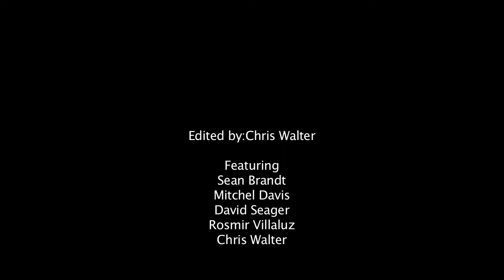Big Shooters Skateboarding TWO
Skateboarding in Stuttgart mit Big Shooters (Chris Walter, Rosmir Villaluz, Sean Brandt, Mitchel Davis, David Seager) SONG-Dr.